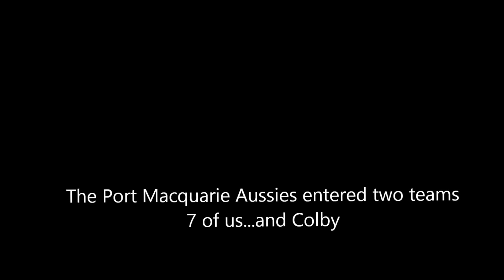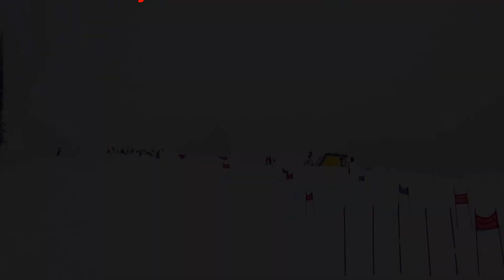carter2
Seven Port Macquarie residents participated in a fundraising event known as the Carter Classic. This annual "ski race" is in support of the Silver Star Adaptive Ski program...which is a not for profit group who make it possible for disabled people to snow ski. It was a positive day...